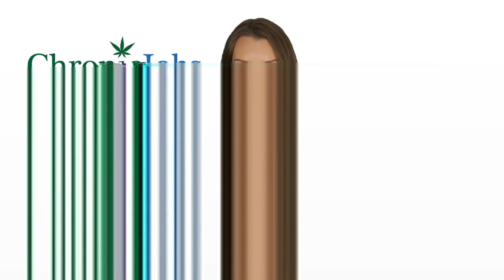Fall River Marijuana Jobs